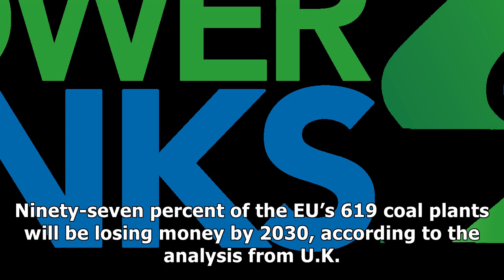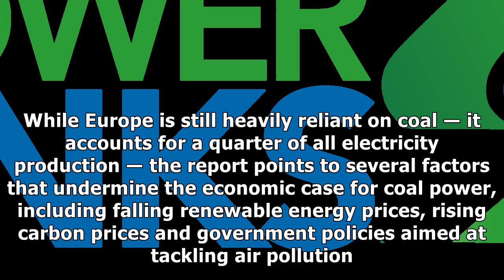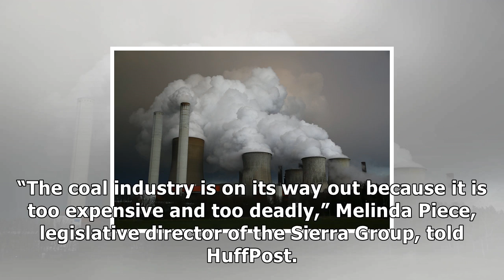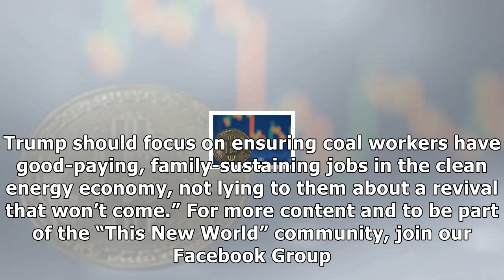Coal power in a ‘death spiral’ in europe, where more than half of plants lose money